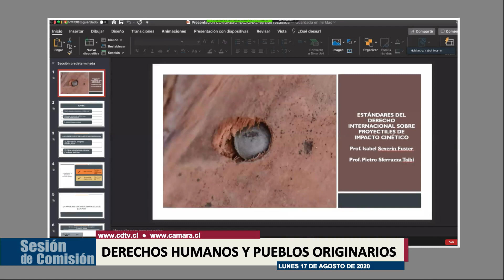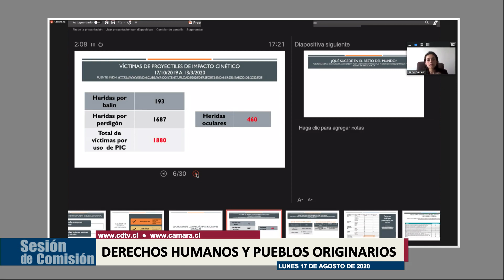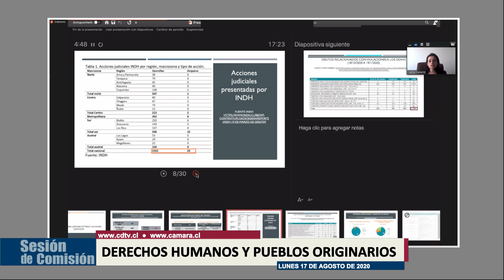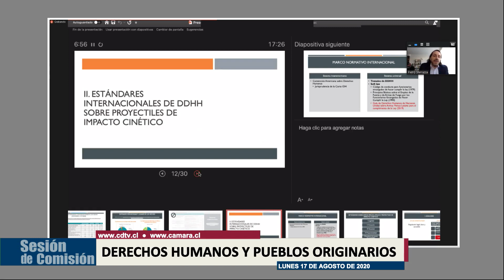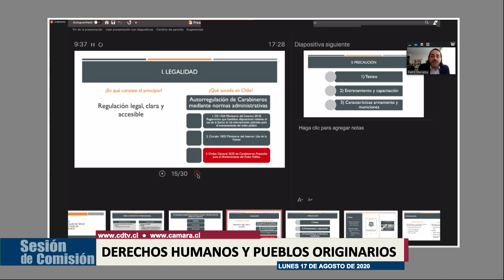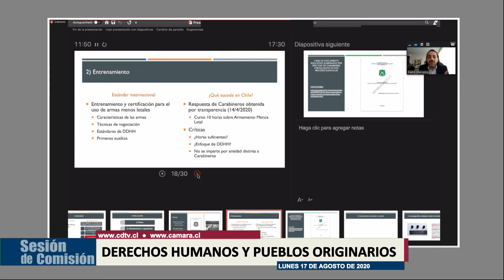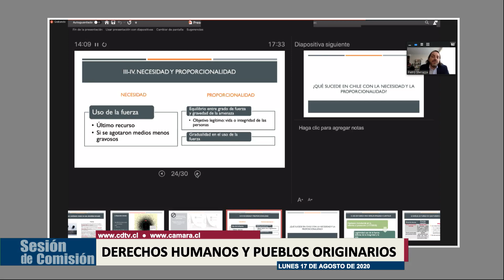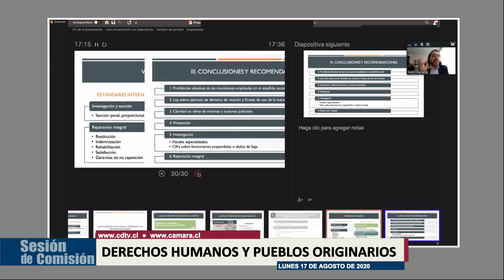Comisión de Derechos Humanos / 17 agosto 2020